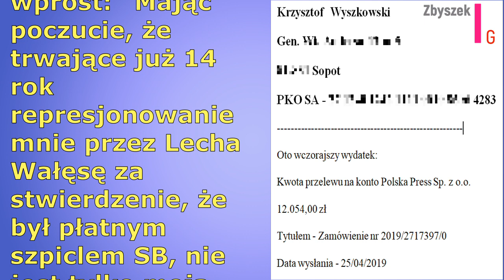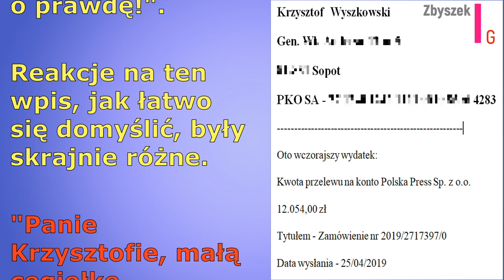Apel bez odzewu...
Teraz trzeba płacić:)